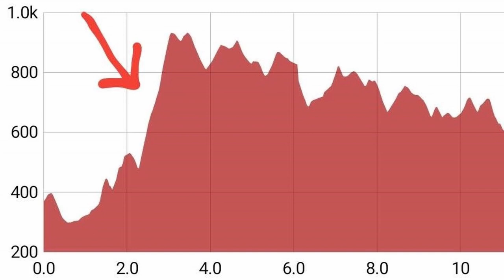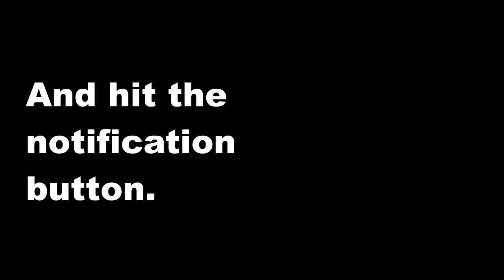Someone Broke Into My Car :(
I was out for a MetaThriver training ride last weekend and had some bad luck.  If you'd like to help me turn that luck around, please consider donating to my ride.  The charity is Young Survival Coalition and the funds go towards helping women like me find support and a place to belong.